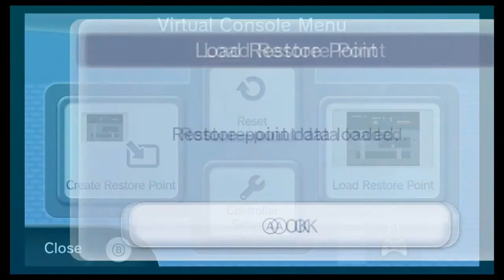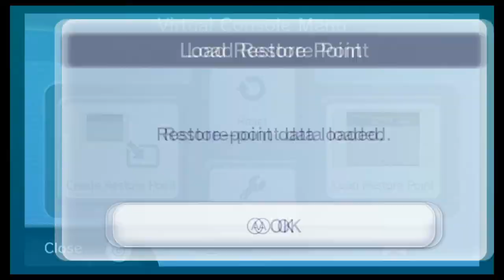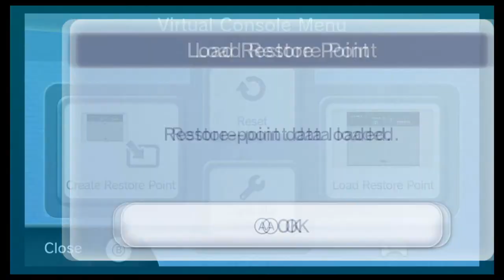Let's Play The Legend of Zelda Episode 24 Triforce Almost Complete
hopefully we fully complete it soon